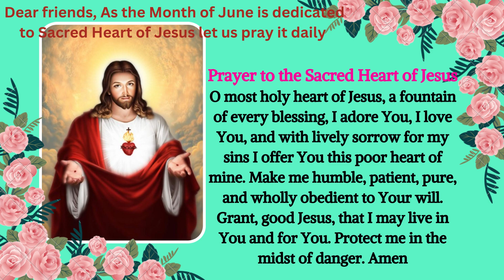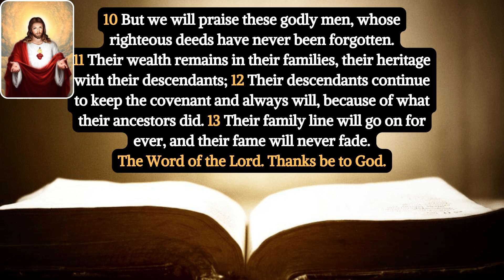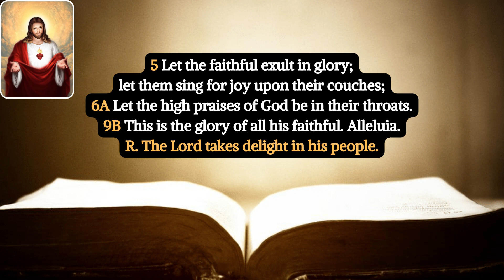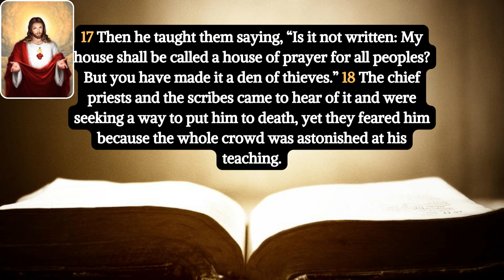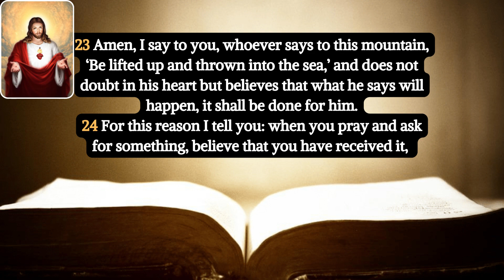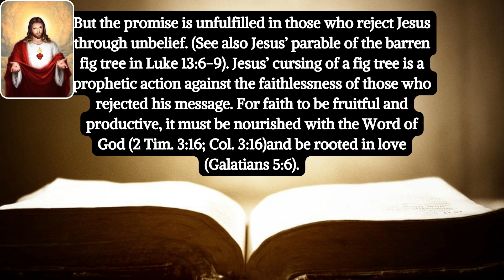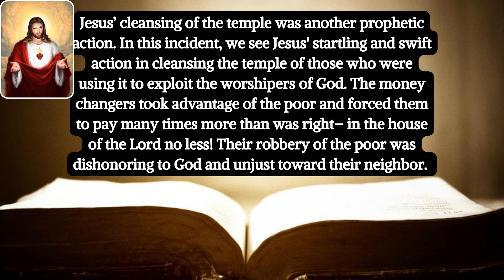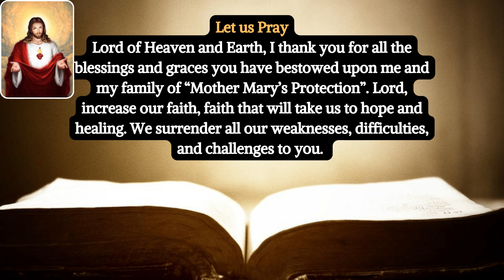Catholic Readings and Reflection for Today | Mass Readings for Today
Catholic Daily Mass Readings for June 2, 2023

 Friday of the Eighth Week in Ordinary Time

1st Reading
Sirach 44:1, 9-13

Responsorial Psalm
Psalms 149:1B-2, 3-4, 5-6A AND 9B

The Acclamation
John 15:16

Gospel
Mark 11:11-26

My dear brothers and sisters in Christ Jesus, Why did Jesus curse a fig tree in today’s Gospel? Fig trees were a common and important source of food for the Jews.  Bad figs or a decaying fig tree were linked with evil deeds and spiritual decay.

The unfruitful fig tree symbolized the outcome of Israel's unresponsiveness to the word of God.  The prophets depicted the languishing fig tree as signifying the desolation and calamity of Israel due to her unfaithfulness to God (see Joel 1:7,12; Habakkuk 3:17; and Jeremiah 8:13). The history of Israel is one long preparation for the coming of the Promised One.

But the promise is unfulfilled in those who reject Jesus through unbelief. (See also Jesus’ parable of the barren fig tree in Luke 13:6-9).   Jesus’ cursing of a fig tree is a prophetic action against the faithlessness of those who rejected his message. For faith to be fruitful and productive, it must be nourished with the Word of God (2 Tim. 3:16; Col. 3:16)and be rooted in love (Galatians 5:6).

Jesus’ cleansing of the temple was another prophetic action. In this incident, we see Jesus' startling and swift action in cleansing the temple of those who were using it to exploit the worshipers of God. The money changers took advantage of the poor and forced them to pay many times more than was right–  in the house of the Lord no less! Their robbery of the poor was dishonoring to God and unjust toward their neighbor.
In justification for his audacious action Jesus quotes from the prophets Isaiah (56:7) and Jeremiah (7:11). His act of judgment aims to purify the worship of God's people and to discipline their erring ways. After this incident, Jesus exhorts his disciples to “have faith in God”.  They are to pray with expectant faith no matter how difficult the situation.

If we pray with faith God will give us the means to overcome difficulties and obstacles.  If we want God to hear our prayers we must forgive those who wrong us as God has forgiven us.

Prayer
Lord of Heaven and Earth, I thank you for all the blessings and graces you have bestowed upon me and my family of “Mother Mary’s Protection”. Lord, increase our faith, faith that will take us to hope and healing. We surrender all our weaknesses, difficulties, and challenges to you.
Help us that we may be rooted in the Word of God and be fruitful in your service. We ask all these things through the intercession of Mary, the mother of Jesus, and in the name of your Son, Jesus Christ, who lives and reigns with you and the Holy Spirit, one God, forever and ever. Amen.